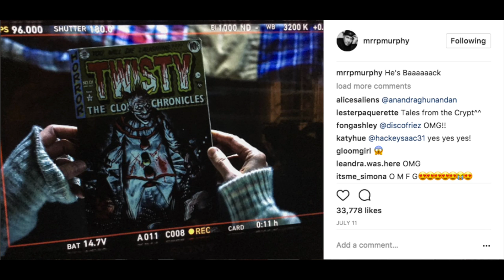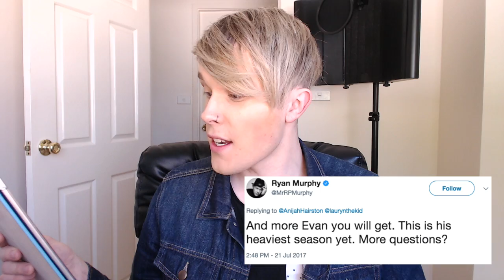AHS: CULT | Teasers & Discussion